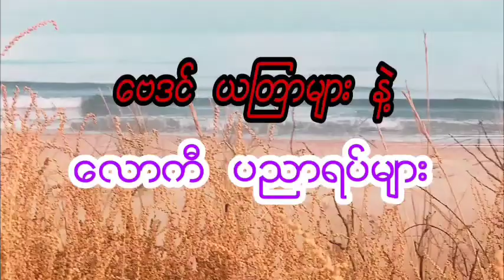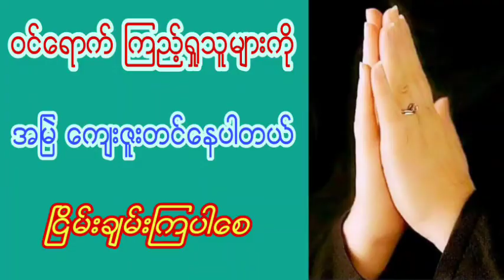၈-လပိုင်း ဩဂုတ်လ တစ်လအတွင်း မြန်မာပြည်ဖွားများ ဘာတွေပြောင်းလဲလာမလဲ၊